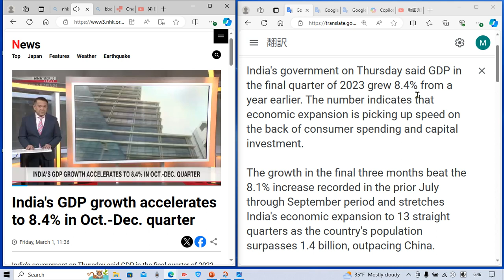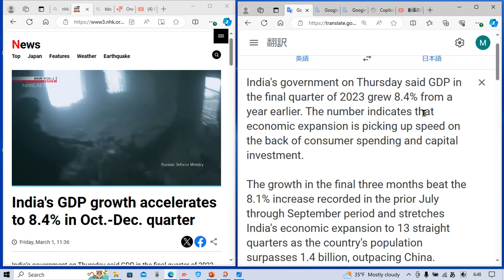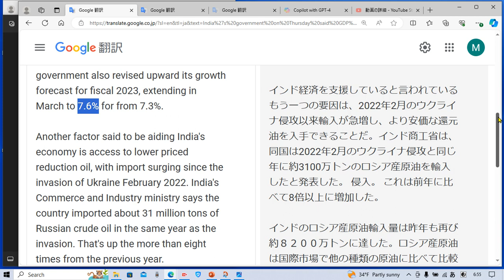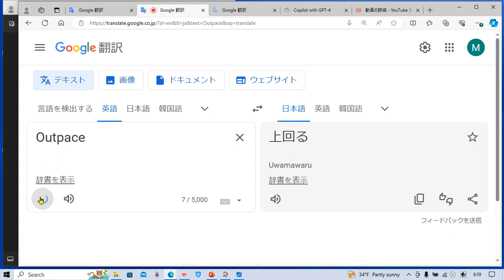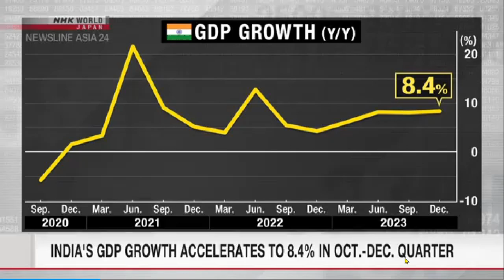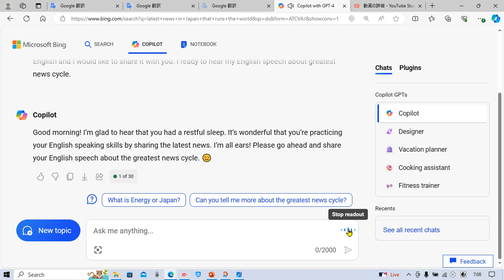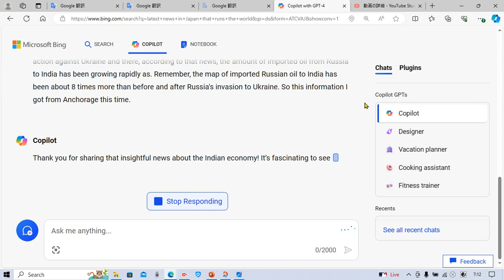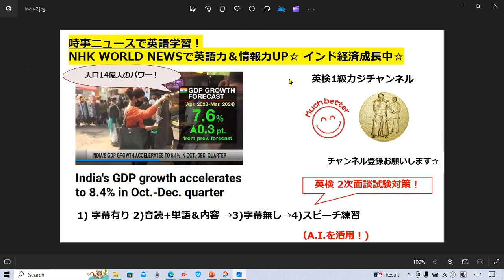NHKニュースで英語学習1602☆Learn and expand information and English with NHK World.インド経済 13四半期連続で成長中！その要因とは？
字幕あり 2:40
音読&解説&単語 確認 4:30
字幕なし 19:40
スピーチ練習 22:20